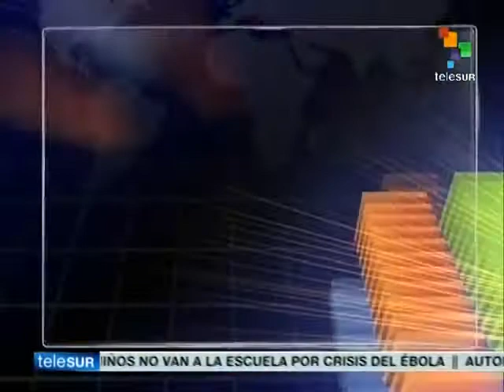UNASUR to debate energy and South American citizenship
Today, a new UNASUR Summit opens in Quito Ecuador. The assembled heads of state of the member countries will discuss energy treaties and South American citizenship. teleSUR